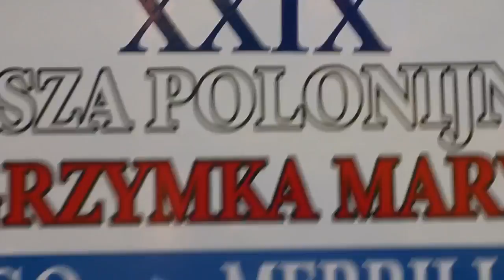Piesza Polonijna Pielgrzymka do Merrillville 2016 część 1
Oto moje zapiski video z XXIX Pieszej Polonijnej Pielgrzymki do Sanktuarium Matki Boskiej w Merrillville .część 1